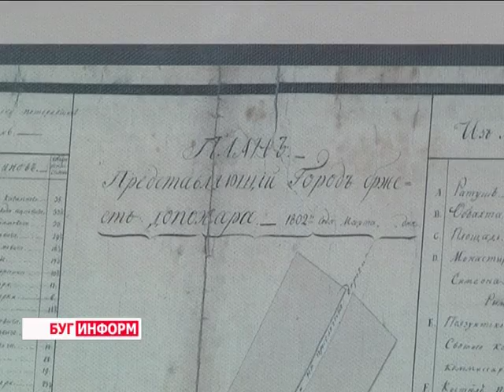2016-05-19 г. Брест. Выставка «Исторические планы города начала ХIХ века». Новости на Буг-ТВ.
«Исторические планы города Бреста начала XIX века» - выставка под таким называнием была торжественно открыта в областном центре Брестчины. В рамках мероприятия Музей истории города получил в дар более десятка уникальных экспонатов, которые, без сомнения, заинтересуют горожан, по-настоящему любящих родной Брест.